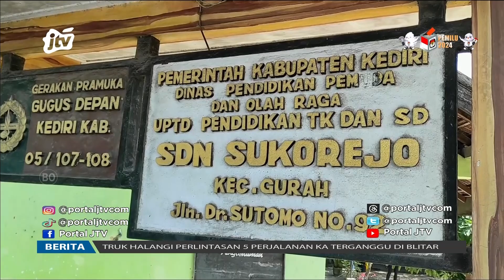Loro Sekolah SD Mek Entuk Siji Murid | POJOK KAMPUNG JTV